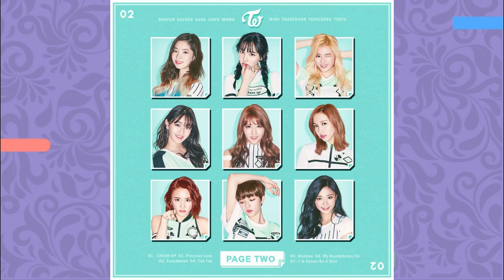TWICE: CONHEÇA A HISTÓRIA DO MAIOR GIRL GROUP DO KPOP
Hoje viemos continuar nossa Twice week e contar pra vocês a história desse grupo tão maravilhoso. Venham conhecer esses 5 anos de história do Twice.

Quem somos?